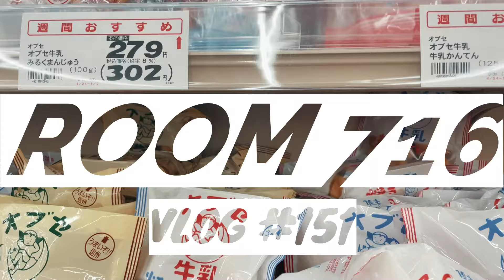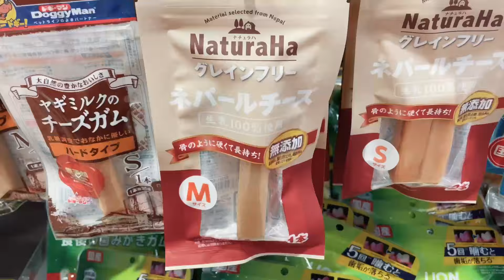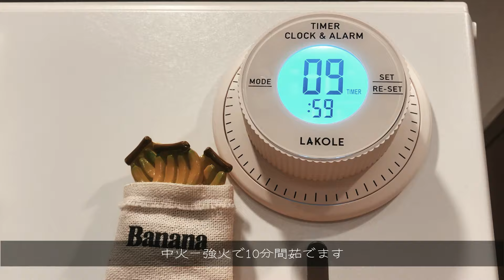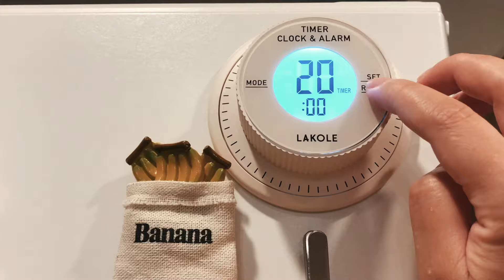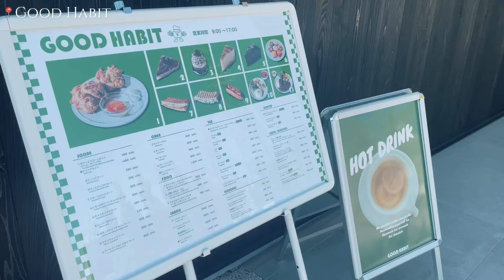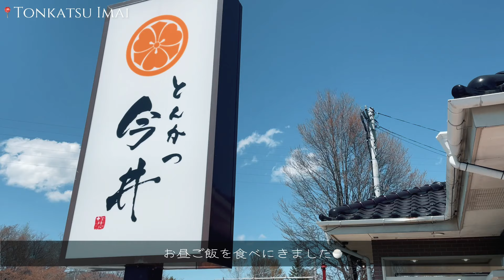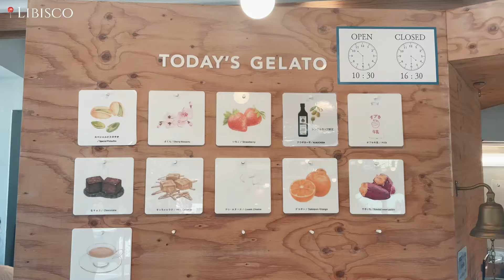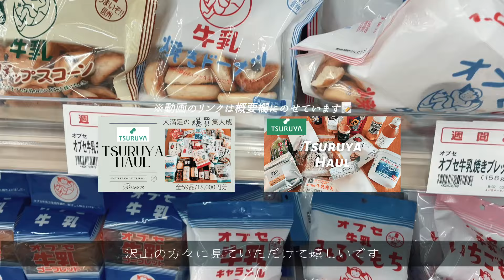【Vlog】-151- 日帰り軽井沢で思う存分満喫する日常Vlog｜軽井沢カフェ巡り｜ツルヤ｜おうちカフェ｜軽井沢おすすめスポット｜おうちごはん｜モツ煮込み｜社会人Vlog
「ルル」（私）の何気ない日常vlog、楽しんでいただけたら幸いです😊

🍳お料理に関して🥘
日々楽しくお料理をしていますが、びっくりする程の適当人間のため、全て目分量で作っています🙏🏻笑
(レシピを見ても分量は流し見で、ベースになる調味料から順番になんとなくで記憶しておくという完全ズボラ体質😥笑)
もし気になる料理の分量などがございましたら、気軽にコメントいただければ出来る限りの記憶でお答えします😊✊🏻

Hi :) My name is Lulu and I've lived in Tokyo.